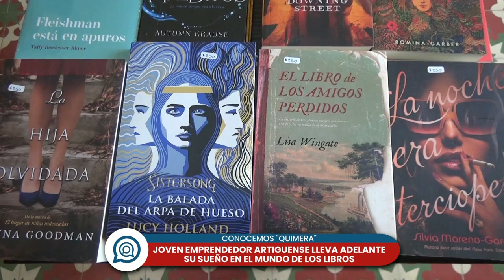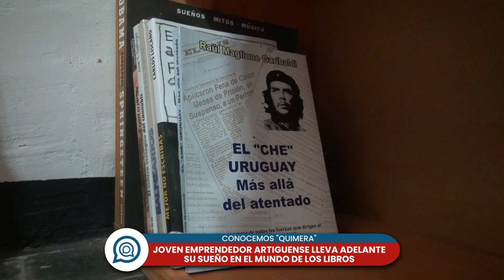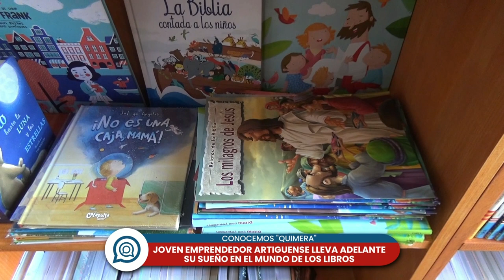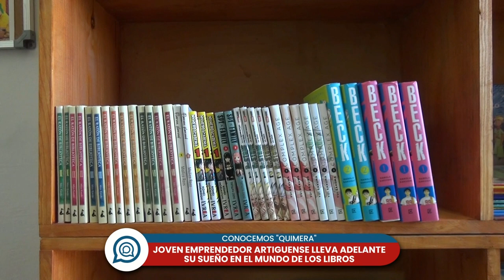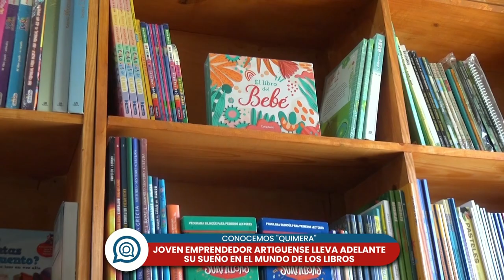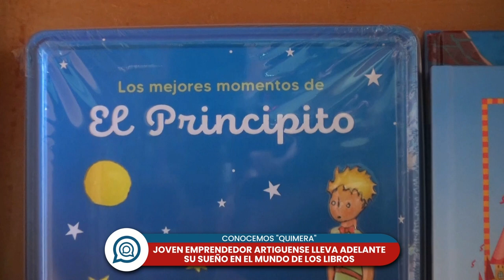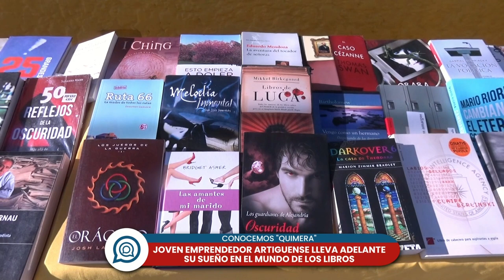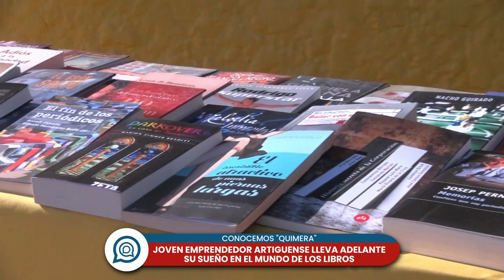Hablemos - 19/07/2023 - Bloque 01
Vea el bloque 1 de Hablemos, de este miércoles 19 de julio. Invitado: Jorge Fagúndez, Propietario de Quimera Libros hablemos​ uruguay​ artigas​ artigasuruguay​ entrevistas​ canaltres​ artigastv​ artigastelevision​ television​